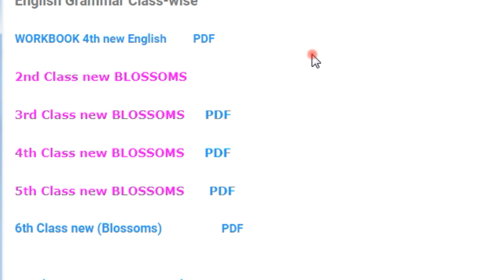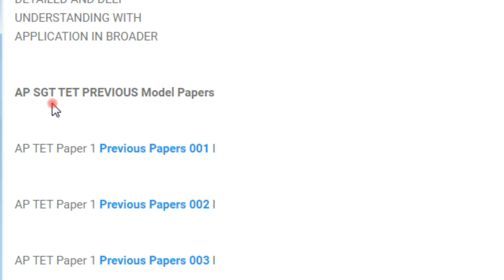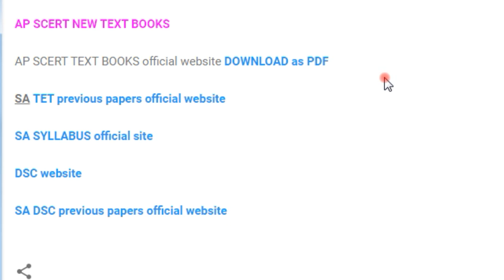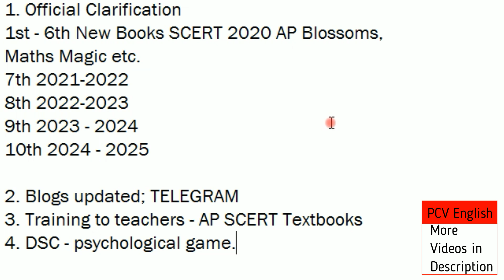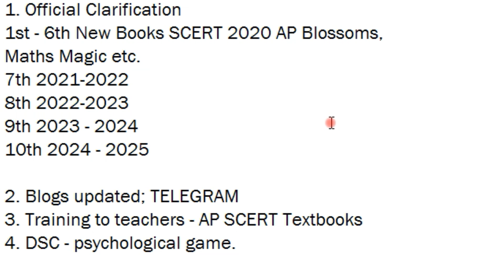CBSE NCERT vs SCERT official clarification in AP TET DSC SGT SA TGT PGT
This video deals with Turn Your weakness into strength Motivation for AP TET DSC SGT SA TGT PGT all jobs which is a part in the success of your life. In PCV English, literature related videos are provided to you free of cost. This video deals with AP Syllabus Change CBSE NCERT What to do.